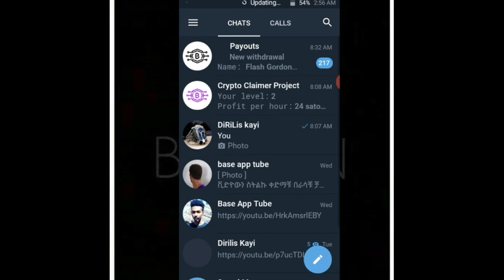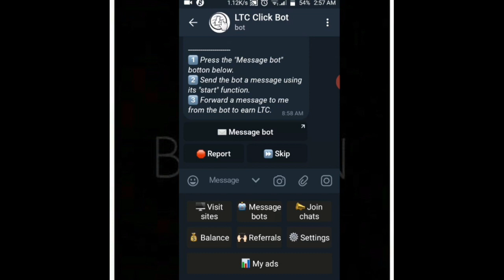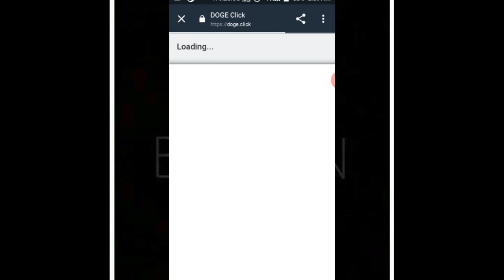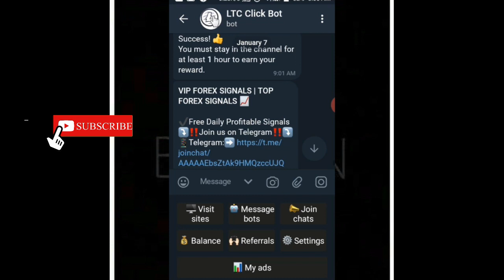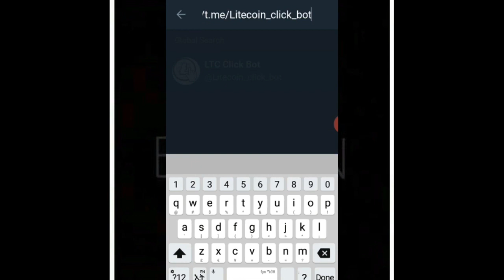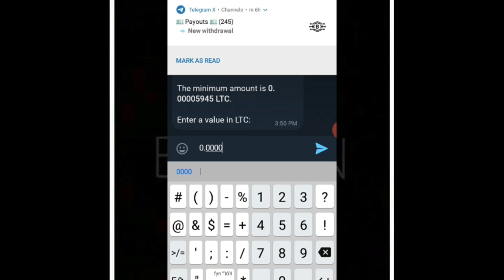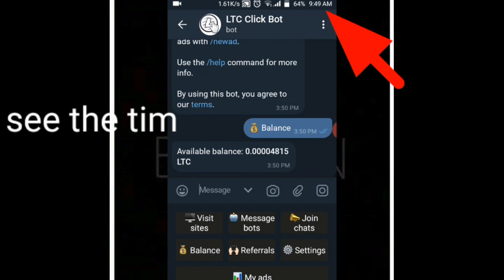የ ቴሌግራም ግሩፕ ሜምበር በእጥፍ ማሳደጊያ ሚስጥሩ How To Increase Telegram Channel Subscribers ( Base ባስ )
in this video i will show you how to increase telegram channel subscribers with simple method.